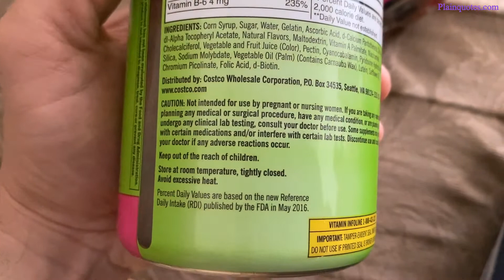Kirkland Adult Multivitamin Gummies from Costco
This Costco Kirkland Signature Adult Multivitamin Gummies are one of my favorites because they don't have the sugar coating all over the gummies. There care couple flavors inside and all are delicious, I love this gummies and they are for all adults. I take them in the mornings and feel better that I'm taking them, they come in a pack of 2 and are yummy. They do have the kids version as well.